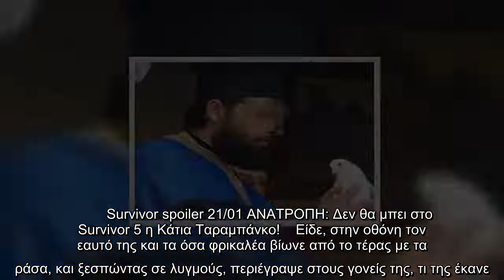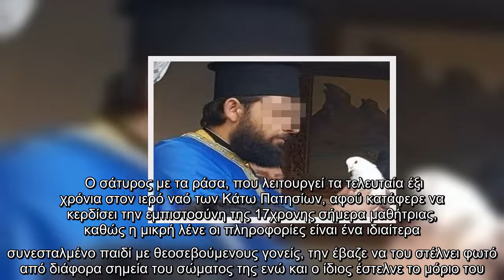Ντροπή και αηδία Υπόθεση βιασμού ανήλικης από ιερέα Την έβαζε να εξομολογηθεί και μετά τη βίαζε